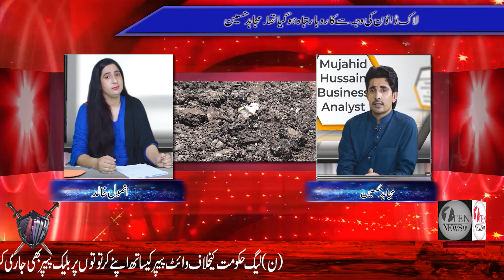FIFTY 6O||NA 120 AND DEVELOPMENT||MH MUJAHID HUSSAIN||ANMOL KHALID||28 AUGUST 2020||110 NEWS